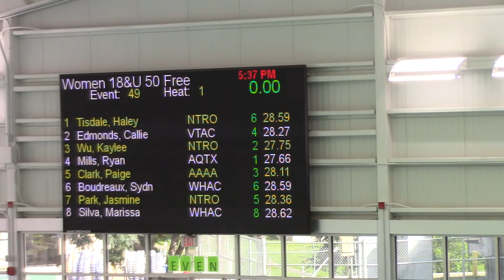2021 LC South Texas Age Group Swimming Championships 50M FR Kaylee Wu